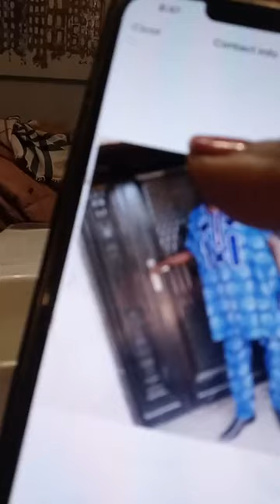Update about Egbin orun asiri iku topa Egbin orun Hmmmm !VOICE NOTE! + ! SECRETS! AUTO BOLA LIVE